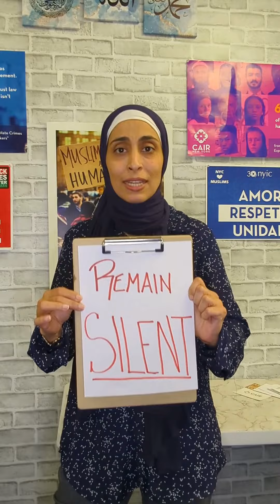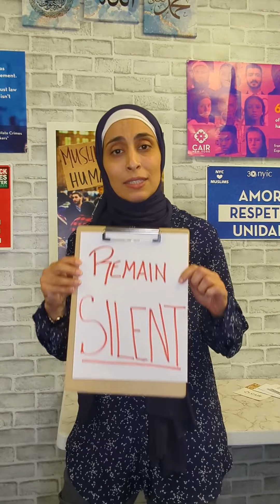Remain Silent - The Golden Rule When Interacting With Law Enforcement